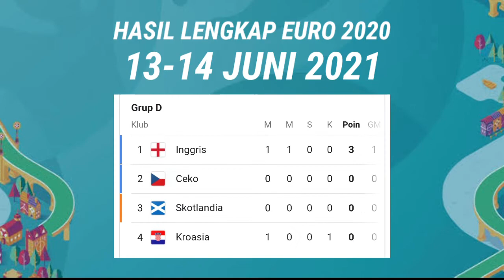🔴 HASIL EURO 2020 TADI MALAM ~ BELANDA VS UKRAINA | HASIL, KLASEMEN & TOPSKOR EURO 2020 TERBARU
hasil euro 2020,hasil euro 2020 tadi malam, hasil euro 2020 terbaru, hasil euro 2020 malam ini

Hasil Pertandingan Euro 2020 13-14 Juni 2021 :

Belgia vs Rusia 3-0
Inggris vs Kroasia 1-0
Austria vs Makedonia Utara 3-1
Belanda vs Ukraina 3-2

Jadwal Pertandingan Euro 2020 Nanti malam 14-15 Juni 2021 :

Skotlandia vs Ceko 20:00 WIB Live Mola TV
Polandia vs Slowakia 23:00 WIB Live RCTI dan MOLA TV
Spanyol vs Swedia 02:00 WIB LIVE RCTI DAN MOLA TV

KLASEMEN SEMENTARA EURO 2020 Hingga 14 Juni 2021 :

GRUP A

ITALIA 3 POINT
WALES 1 POINT
SWISS 1 POINT
TURKI 0 POINT

GRUP B

BELGIA 3 POINT
FINLANDIA 3 POINT
DENMARK 0 POINT
RUSIA 0 POINT

GRUP C

AUSTRIA 3 POINT
BELANDA 3 POINT
UKRAINA 0 POINT
MAKEDONIA UTARA 0 POINT

GRUP D

INGGRIS 3 POINT
CEKO 0 POINT
SKOTLANDIA 0 POINT
KROASIA 0 POINT

BERIKUT TOPSKOR SEMENTARA EURO 2020 HINGGA 14 JUNI 2021 :

ROMELU LUKAKU 2 GOL
EMBOLO 1 GOL
CIRO IMOBILE 1 GOL
DENZEL DUMFRIES 1 GOL
GORAN PANDEV 1 GOL

euro 2020
piala eropa 2020
kickoffid
hasil euro 2020 tadi malam
hasil euro 2020 lengkap
hasil euro 2020 terbaru
hasil euro 2020 baru saja
hasil pertandingan euro 2020
hasil pertandingan euro 2020 tadi malam
klasemen euro 2020
klasemen grup a euro 2020
klasemen gruo b euro 2020
klasemen grup c euro 2020
klasemen grup d euro 2020
highlight euro 2020
hasil lengkap euro 2020
topskor euro 2020